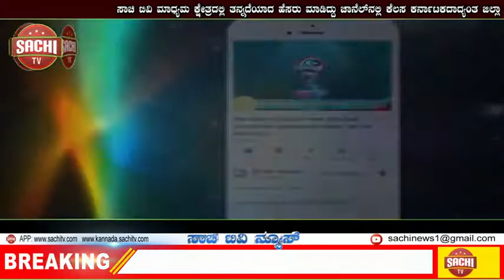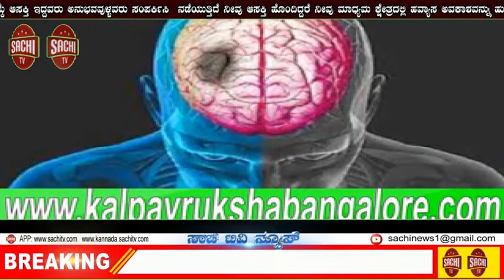ಗೊರಕೆ ಹೊಡೆದನೆಂದು ಕೊಂದೇಬಿಡೋದಾ? | sachi tv